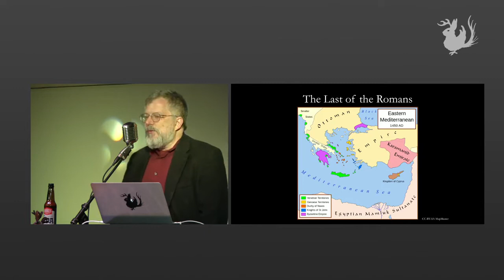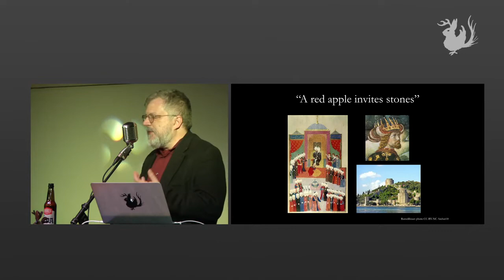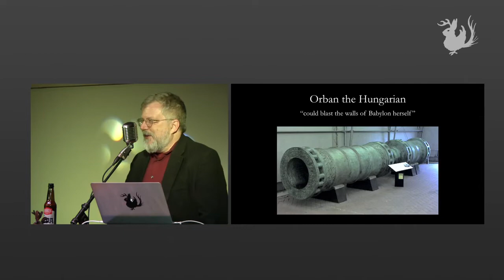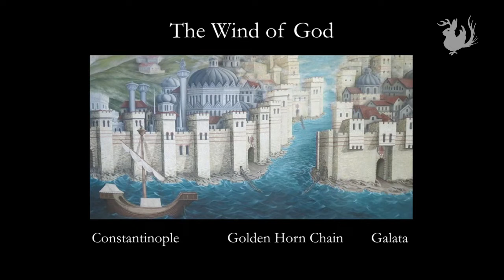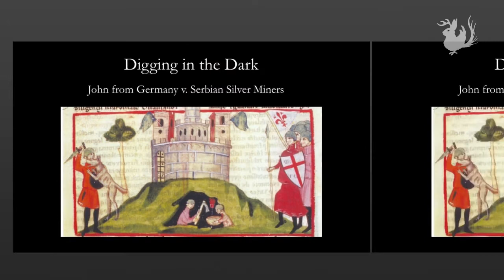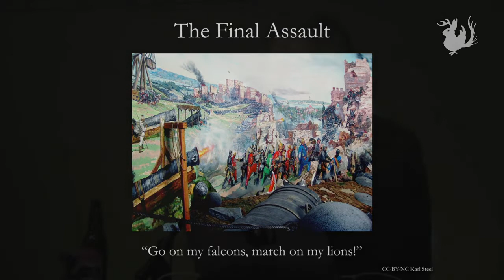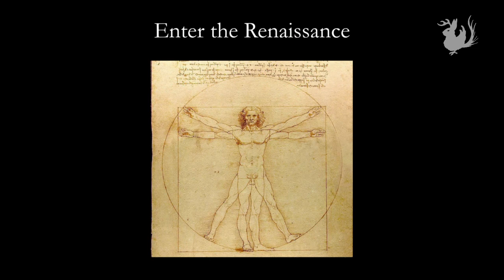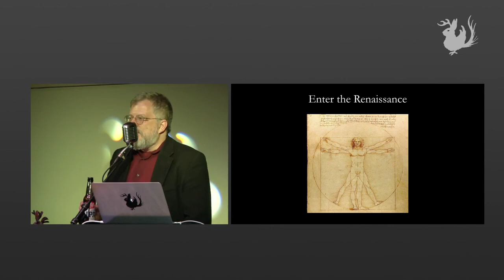Constantinople 1453: The Last Stand of the Roman Empire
In 1453, the last capital of the Roman Empire fell to the Ottoman Turks in an epic two-month siege featuring the world's largest cannon against the world's strongest walls. Come hear the tale of Constantinople's final battle, on the walls, under the earth and on the sea, fighting against overwhelming odds, and almost turning the tide of history.

Kurt Opsahl ~ Constantinople 1453: The Last Stand of the Roman Empire

Odd Salon SIEGE: tales of blockades vs. mighty walls, trebuchets and catapults, mercenaries, munitions, and strategies for deadly games of waiting

Recorded and mixed live at Public Works, San Francisco, CA, on May 3rd, 2017.

Camera: Ronny Preciado
Edit/Post production: John Adams
Sound: Steen